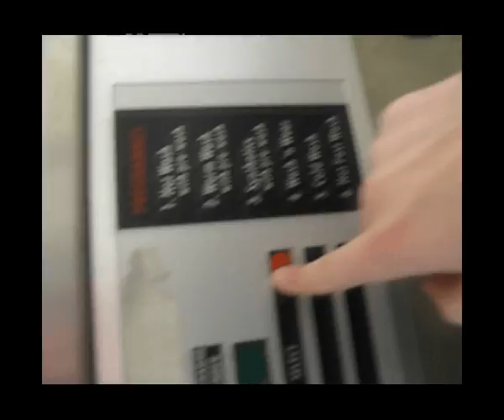A Short Film About Laundry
See my pants.

(This film is not meant to be interesting, it's meant to be seeing if I have patience to edit things again. I don't think I do.)

Shot on a Canon G9 stills camera.